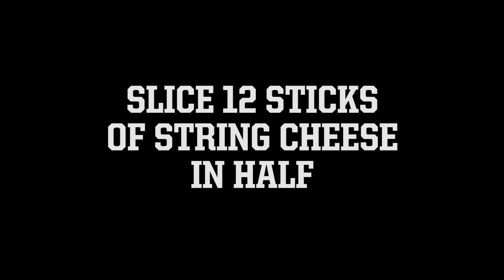Coastal Kitchen - Bacon Mozzarella Sticks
Got a tailgate coming up?  We've got just the recipe for you.  Bacon wrapped mozzarella sticks perfect for the Traeger or other smoker grill.